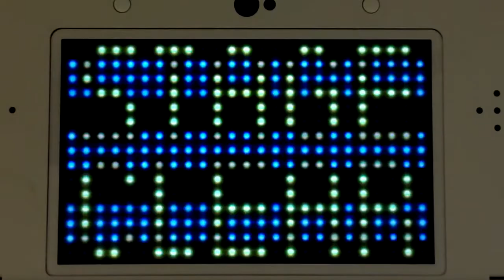【ドーパミックス】AURORA(HARD) ノーフィーバーランクA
player：のゆ
なんというリズム難